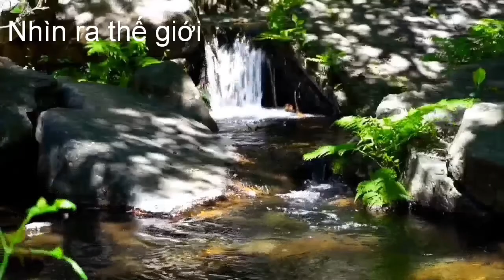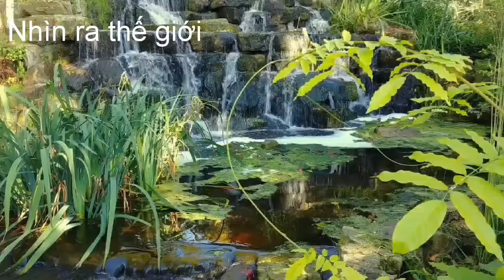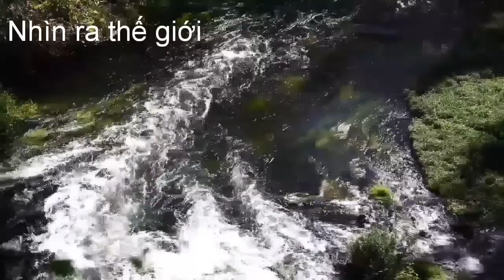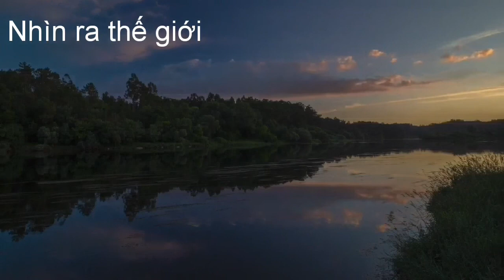Endless Beautiful Nature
Endless beautiful nature, Natureza bela sem fim, अंतहीन सुंदर प्रकृति, Бесконечная красивая природа